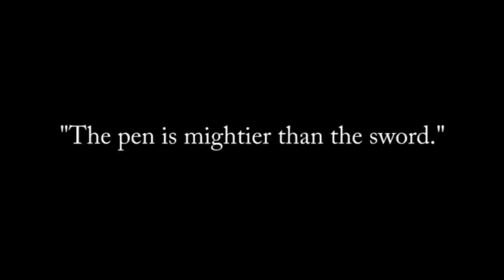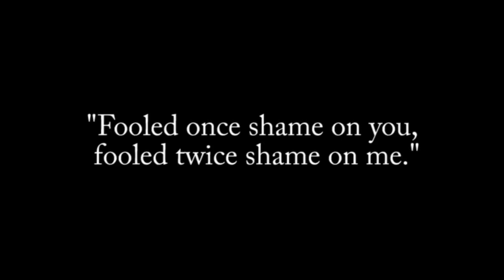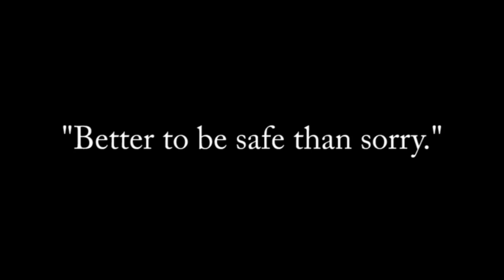Skit Series - American Proverbs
"Like" us on Facebook! -